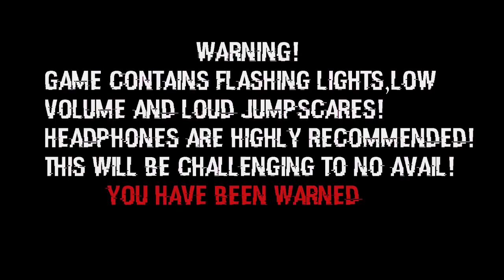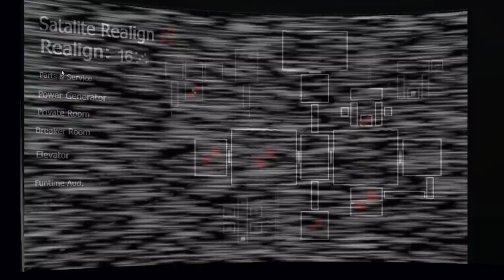NEW FNAF SL FANGAME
Video by
IULITMx